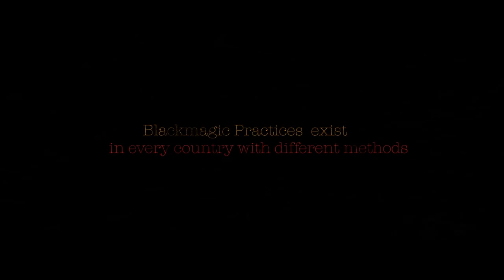Gramam Movie Trailer | Bharath kanth | Rupa Sri | Pranitha (Telugu)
Movie Name : Gramam
Producer: Ashok Reddy Pendela
Director: Narayana Chenna
Dop : G.Shiva
Editor : Uddhav S.B